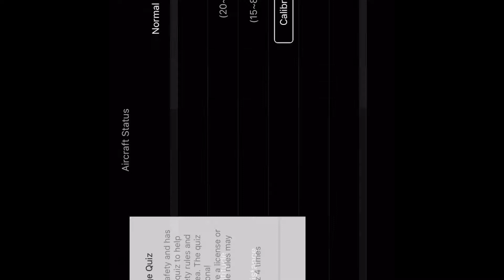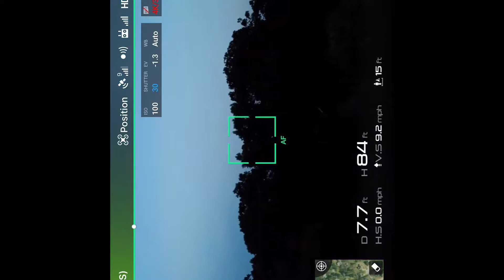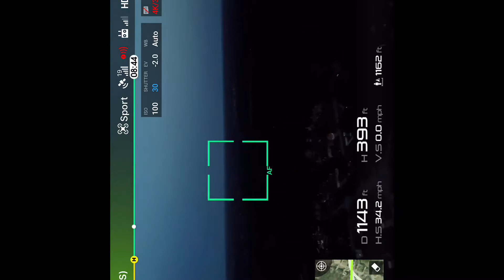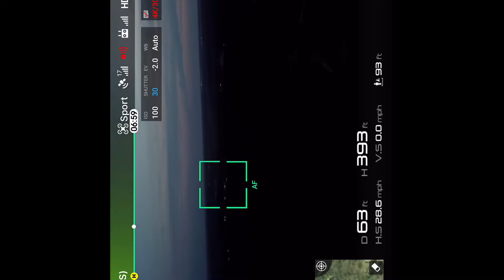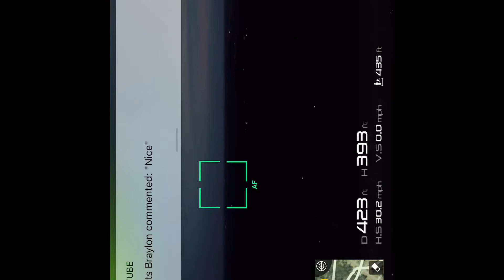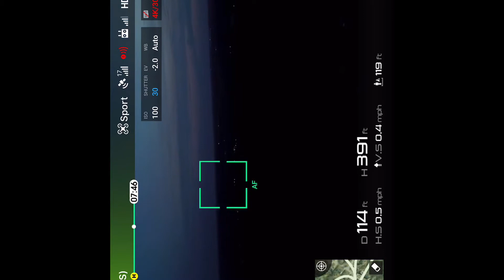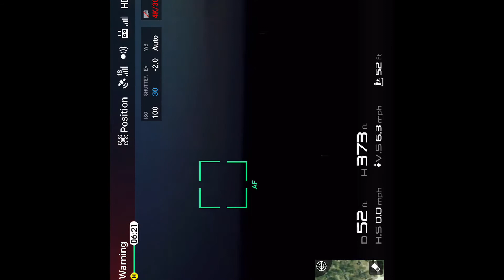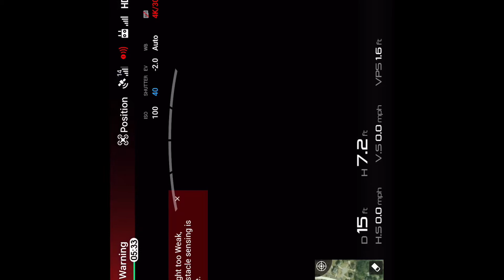Mavic pro platinum